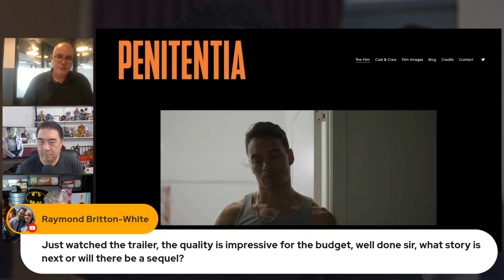"PENITENTIA" WRITER/DIRECTOR CHRIS LAWING | Film Threat Interviews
Chris Gore and Alan Ng interview Chris Lawing, Writer/Director of “Penitentia.”

Tune in to Film Threat Interviews for your opportunity to learn from the best in filmmaking through in-depth discussion and Q&A.